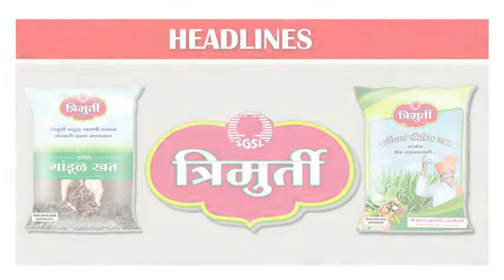महान कार्य न्यूज ०४ एप्रिल २०१८ बुधवार ठळक बातम्या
चैत्र्य, कृ. ०४, शके १९४०